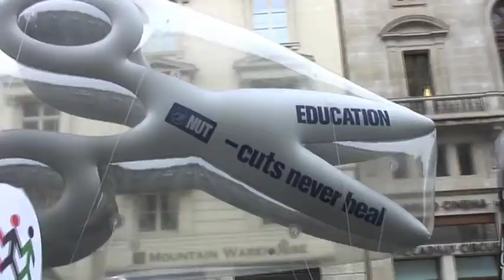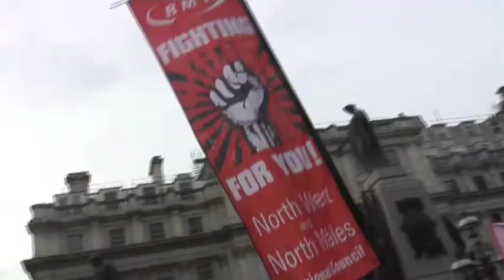TUC march dominated by calls for a general strike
London, 20.10.12: over 150,000 march against austerity. Many if them were demanding  a general strike, a call echoed at the rally by the general secretaries of PCS, RMT and the biggest union in Britain, UNITE. Now we just need to make it happen.
November 14th will see a coordinated European general strike against austerity, the first such strike in history. At the very least we need protests and demonstrations in Britain - if we could get walkouts too that would be a great start to building the resistance.